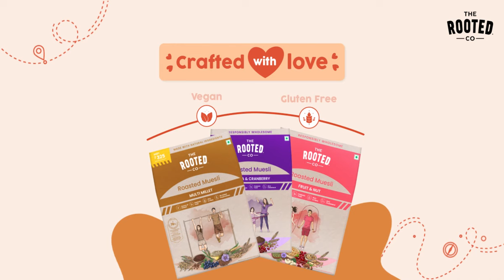TRC Ads Video 1200x628